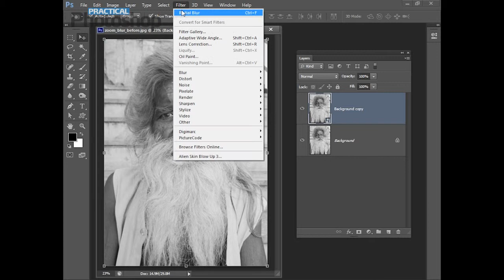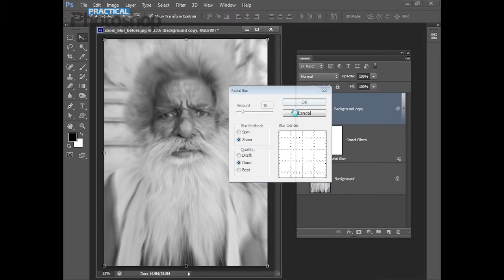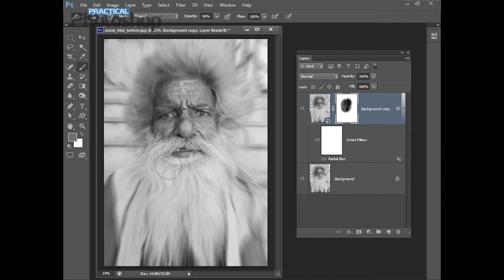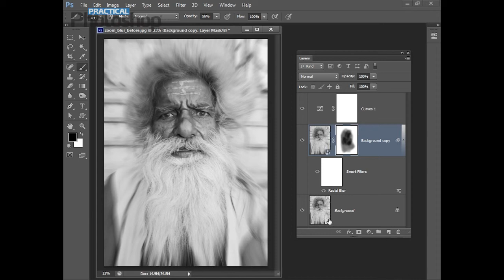Genius 6: Filter Focus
Taken from the free video disc provided with Issue 20 of Practical Photoshop magazine.

Get the print edition of Practical Photoshop, with a free video disc every month, at a special rate.

For digital editions go to: Apple Newsstand or Zinio

Category:

Category:

People & Blogs
Category: